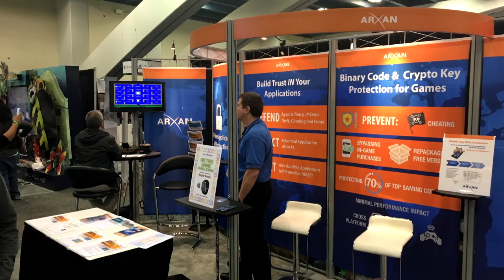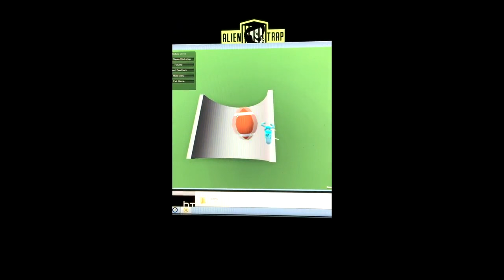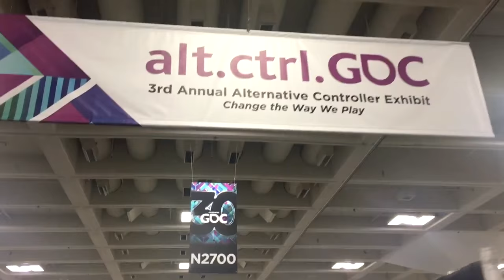Game Developers Conference 2016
My favourite event of the year - bringing together a huge number of game developers in one place to discuss the latest games, game technology. This is what I got up to.